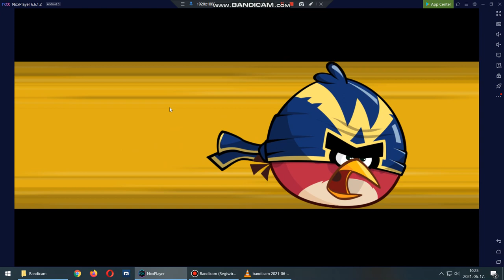Angry birds friends Level 7 2021.06.17